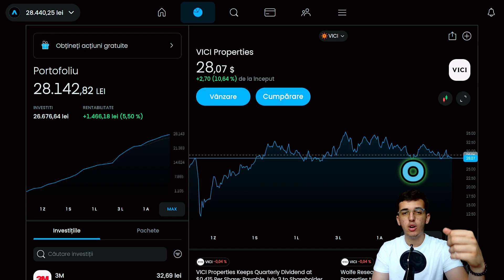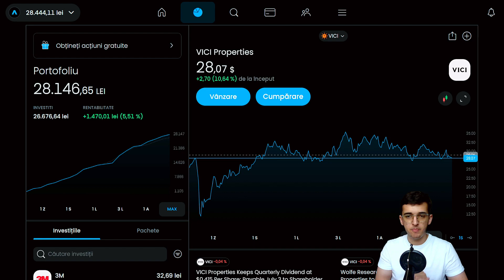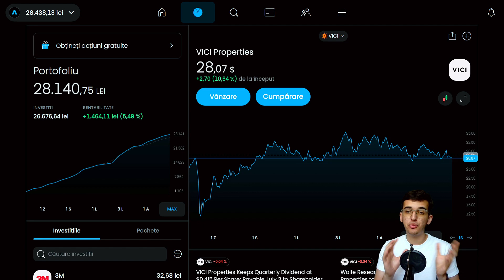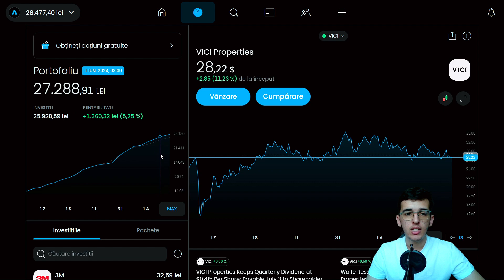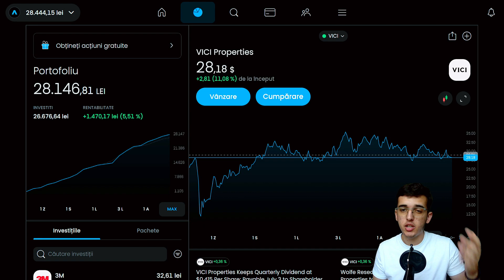Drumul Meu In Investitii Pana La 19 Ani 💸- 28.000 RON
💸Drumul Meu In Investitii La 19 Ani !? De ce m-am apucat sa investesc de la 18 ani , arata pe acest episod . Iti multumesc pentru vizualizare si te asteptam cu mai multe informatii pe canal cu un SUBSCRIBE si LIKE la video pentru a putea ajunge la mai multa lume cu aceste informatii !

👉Doresti o asigurare ieftina si rapida ? Contacteaza-ma pe Instagram la @mincualexandru1